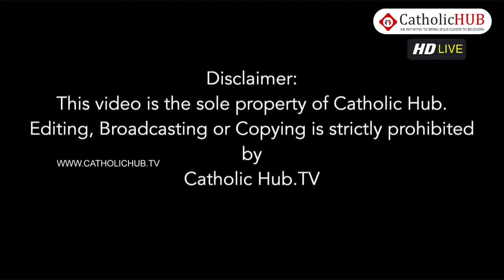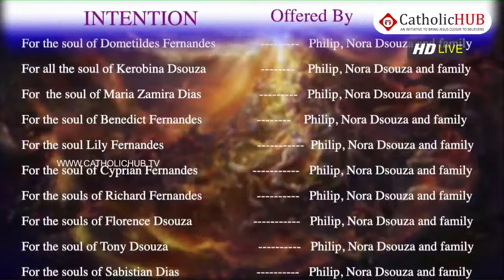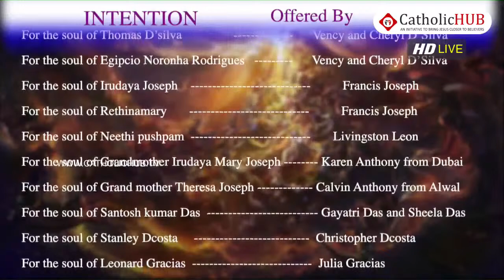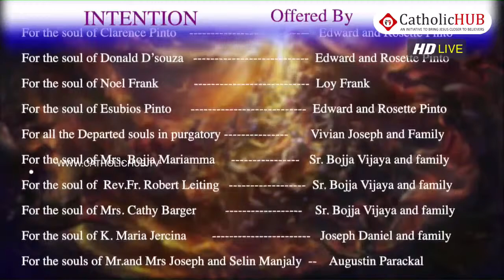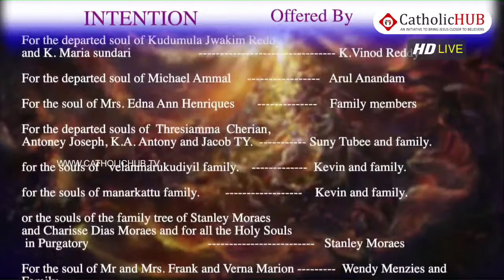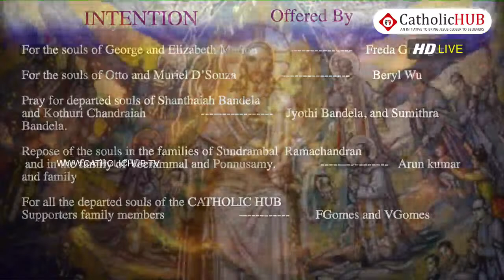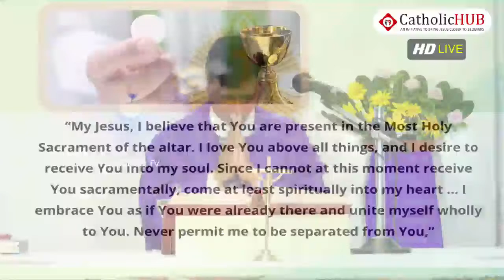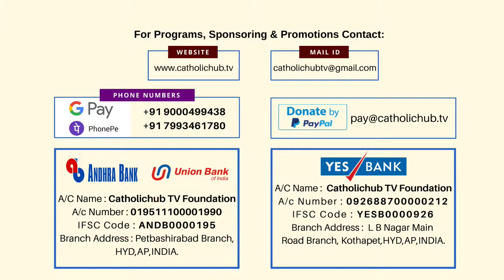GREGORIAN MASS | ENGLISH | REV.FR.DHARMARAJ | CATHOLIC HUB TV | 05-11-2020 | DAY - 4